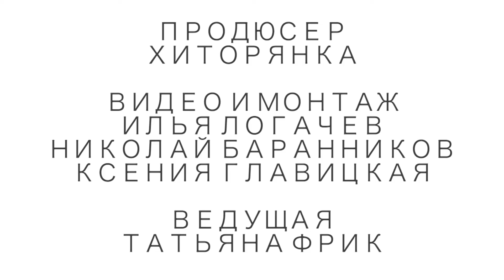Играй, гармонь уральская 2309